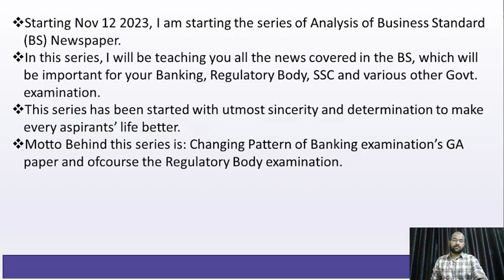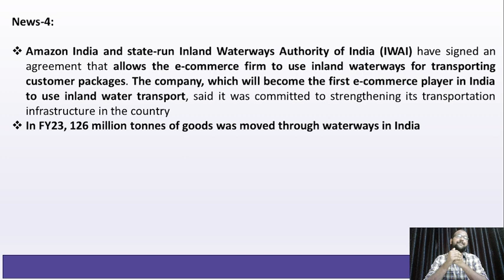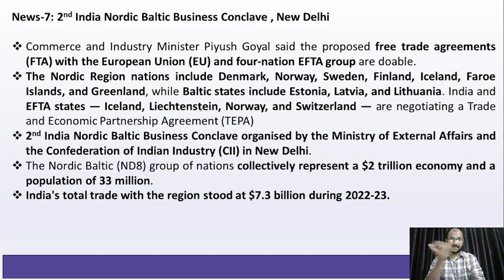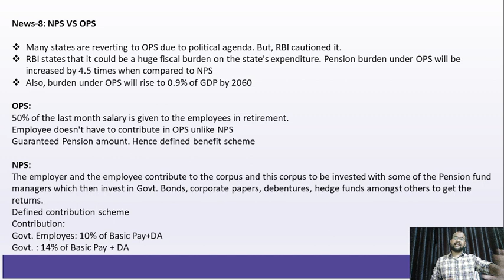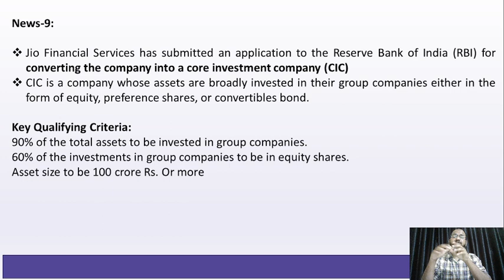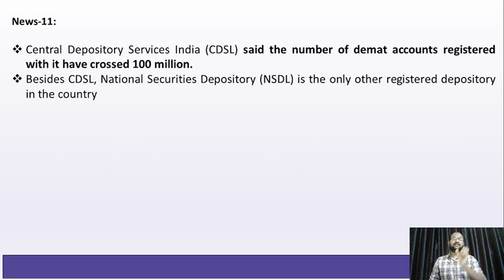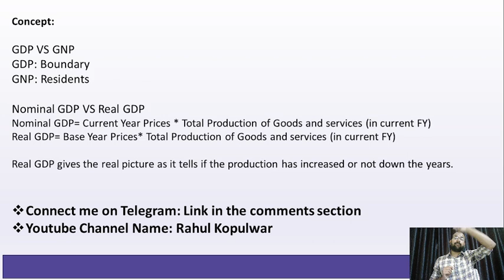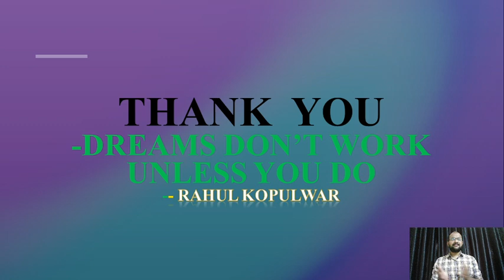Current Affairs Today| Newspaper Analysis| Business Standard| RBI, SEBI, SBI, IBPS| 23 Nov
Current Affairs Today| Newspaper Analysis| Business Standard| RBI, SEBI, SBI, IBPS| Rahul Kopulwar|23 Nov| Governor's Speech

Analysis of Business Standard Today.

One stop solution analysis for all your Banking, Regulatory, SSC and  other govt. examinations